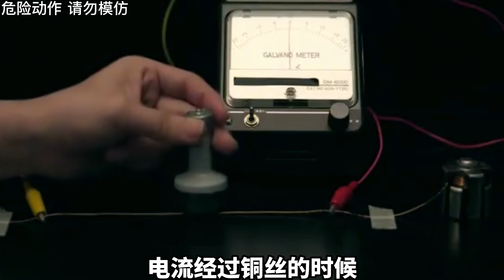纪录片：为什么我们无法利用地球磁场，通过走路持续发电呢？